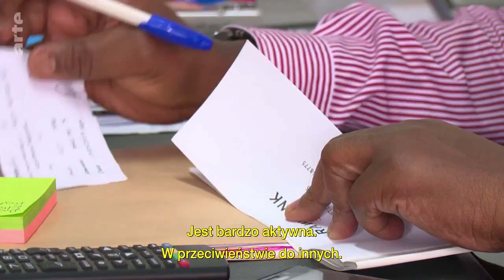50 centów za dzień pracy Życie kobiet pracujących w kopalniach DRK ARTE tv Dokumenty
Tak  wygląda życie w demokracji\i w zachodnim stylu. Podobne warunki czekają na Polaków. Zachodnie korporacje chcą obrabować i zniewolić Polaków poprzez tzw. zielony ład.